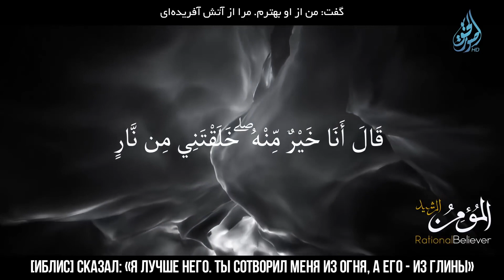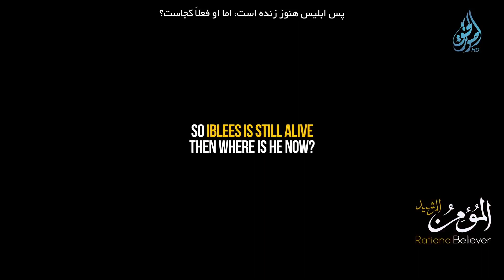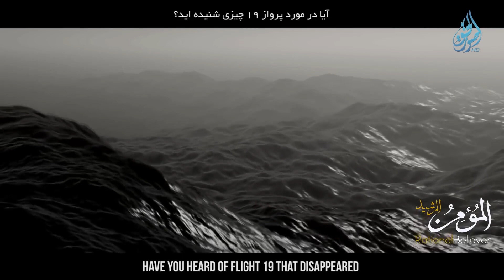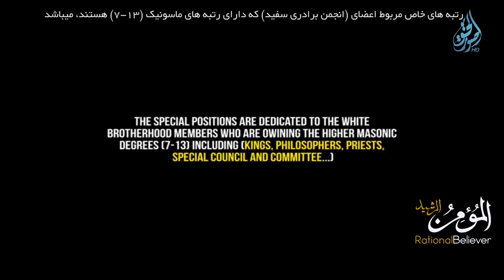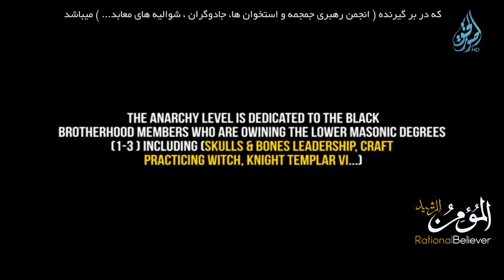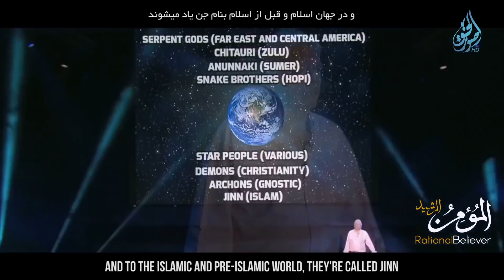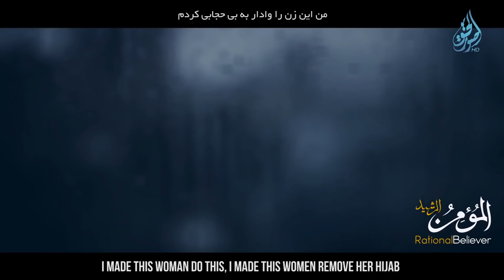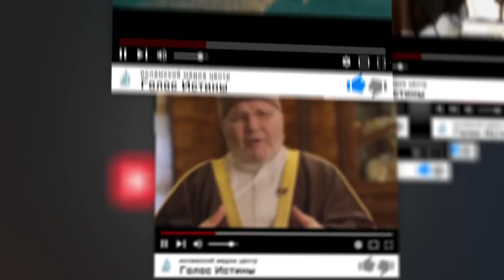📹 Где находиться трон Иблиса? | Армия Сатаны [6 серия] | napominanie истина ислам →👤